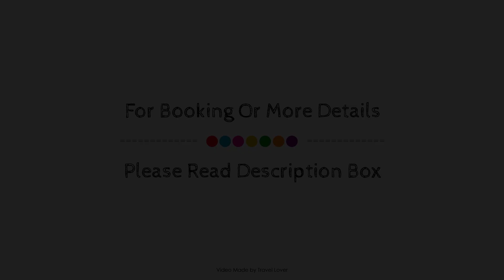The Briars, Paignton, United Kingdom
Searching For
1. The Briars - Paignton
2. The Briars - Paignton Virtual Tour
3. The Briars - Paignton Rooms
4. The Briars - Paignton Amenities
5. The Briars - Paignton Videos
6. The Briars - Paignton Offers
7. The Briars - Paignton Deals
Audio Credit:
Track Title: Subway Dreams
Artist: Dan Henig